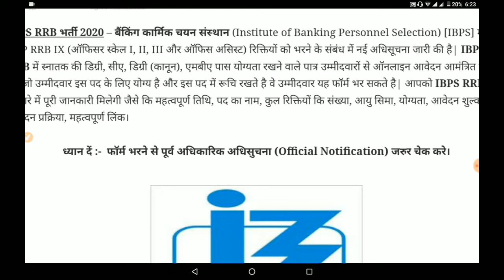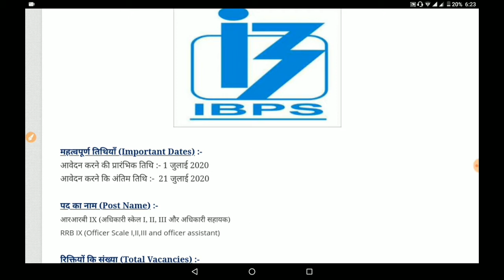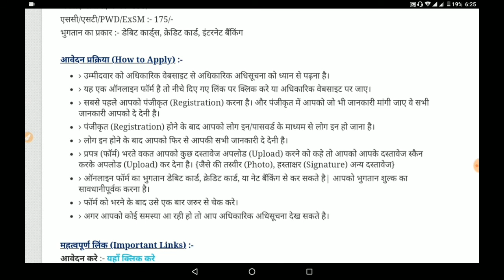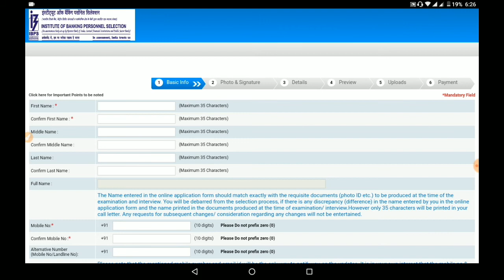IBPS RRB Recruitment 2020 | Bank Bharti | IBPS Officer Scale | Graduate | Complete Information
IBPS_RRB_Recruitment 2020 | Bank Bharti | IBPS Officer Scale & Assistant | Graduate | Complete Information

ibps recruitment 2020 in tamil,
ibps recruitment 2020 syllabus,
ibps recruitment 2020 telugu,
ibps recruitment 2020 how to apply,
ibps recruitment 2020 salary,
ibps recruitment po 2020,
ibps recruitment 2020 apply online,
ibps bank recruitment,
ibps clerk recruitment 2020,
ibps clerk recruitment process,
ibps rrb clerk recruitment,
ibps _hindi_officer_recruitment,
ibps recruitment notification,
ibps new recruitment,
ibps po recruitment,
bank recruitment news,
bank recruitment exam,
latest bank recruitment,
ibps po recruitment process,
ibps 12th pass recruitment 2020,
ibps rrb recruitment 2020,
ibps so recruitment 2020